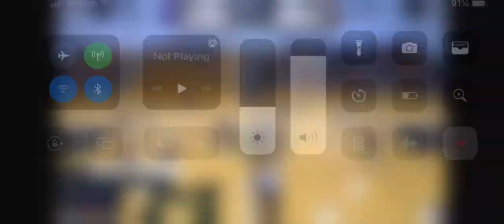November 15, 2022